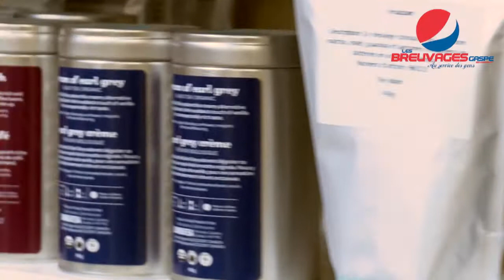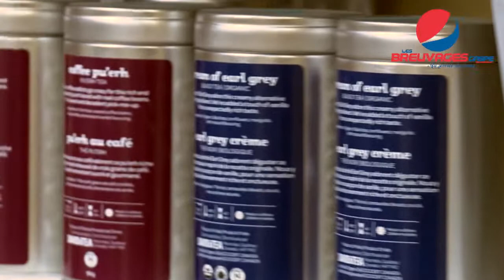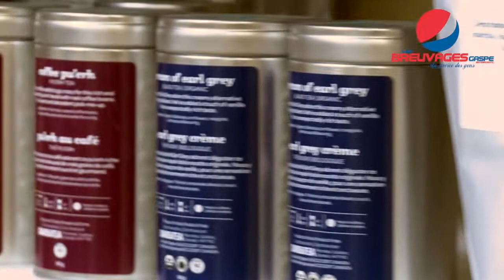Émilie & Les City Folks